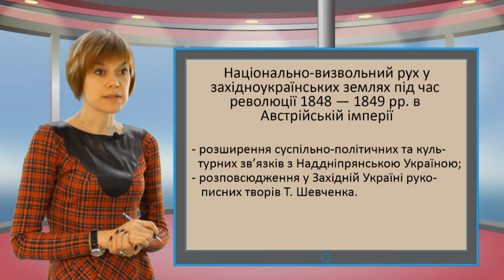History F9 17